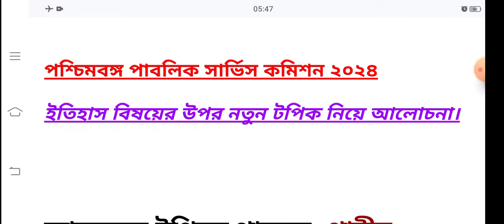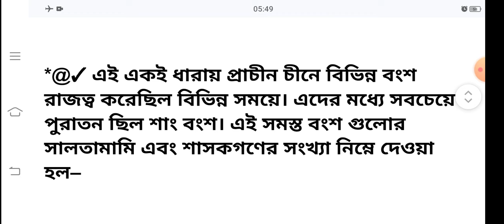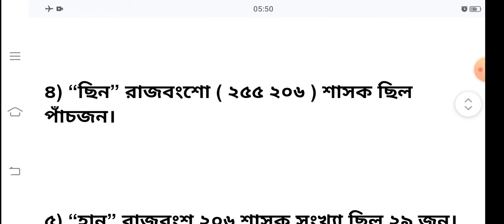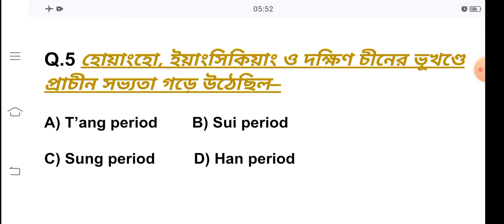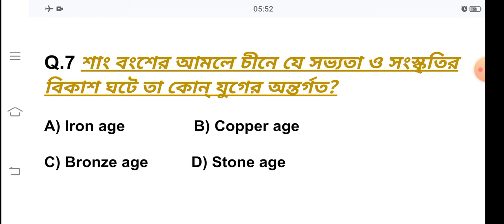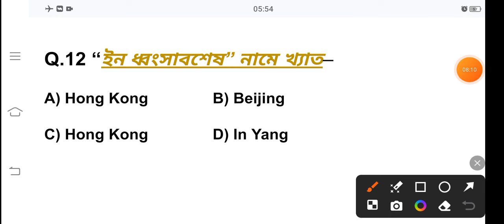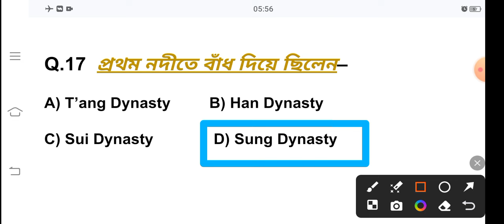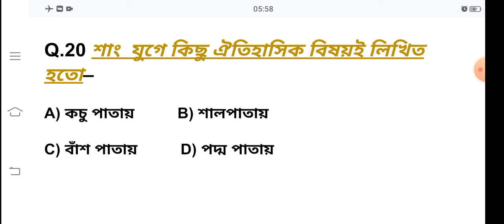WBPSC Assistant Master/Mistress New Topic Discuss and MCQ Sundaritihas PART -1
আজকের ভিডিওতে আলোচনা করা হয়েছে পশ্চিমবঙ্গ পাবলিক সার্ভিস কমিশনের ইতিহাস বিষয়ের নতুন টপিকের উপর আলোচনা সেই সঙ্গে দুর্দান্ত এমসিকিউ সিরিজ পার্ট ওয়ান। আশা করি এই আলোচনা এবং এমসিকিউ তোমাদের এক্সামে দুর্দান্তভাবে দাঁড় করাতে সক্ষম হবে।

সিলেবাসের গ্রুপ এ থেকে আজকের প্রথম নতুন টপিক হিসাবে প্রাচীন চীন। তাং ও শাং সম্রাটদের অধীনের অর্থনৈতিক, সামাজিক ও সাংস্কৃতিক বিষয়ের মধ্য থেকে শাং বংশকে বেশি গুরুত্ব দেওয়া হয়েছে। পরবর্তী ভিডিওতে বাকি বিষয়গুলো নিয়ে আলোচনা ও mcq আকারে তুলে ধরা হতে থাকবে।

আমি আশা করি এই ধরনের ভিডিও তোমাদের খুবই ভালো লাগবে সেই সঙ্গে তোমাদেরকে আমি এখানে বলতে চাই যারা এই ভিডিও দেখবে তোমাদের প্রত্যেককে একটি অনুরোধ যাতে আমার এই ভিডিওকে বন্ধুবান্ধবদের কাছে শেয়ার করে দেওয়া হয়। তাছাড়া লাইক কমেন্ট শেয়ার করতে তোমরা কেউই ভুলবেনা।

আজকের ভিডিওর লিংকটি নিচে দেওয়া হলো

BY.M.M.SK